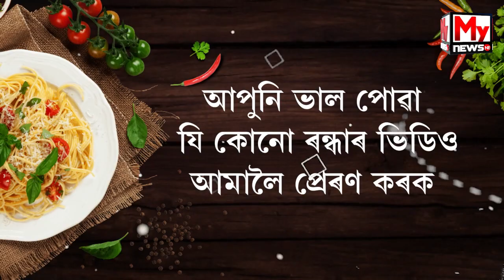সোনাপুৰৰ টোল গেটত গুণ্ডাগিৰি,সমগ্ৰ দৃশ্য বন্দী হৈছে CCTV কেমেৰাত